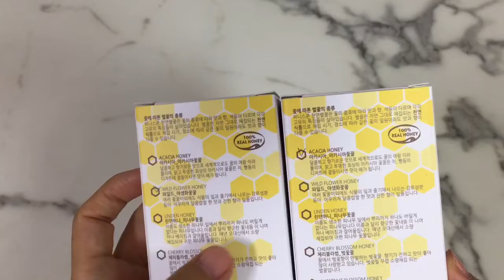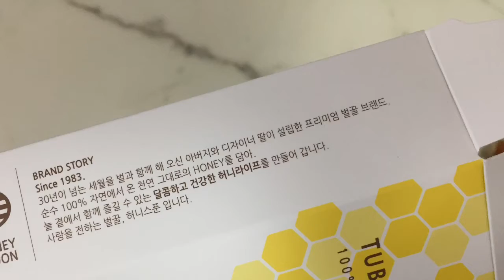Honey Spoon Tube Honey I’m Your honey 허니스푼 튜브꿀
먹기가 정말 편리

먹다가 굳을 일도 없을 듯 ㅎ